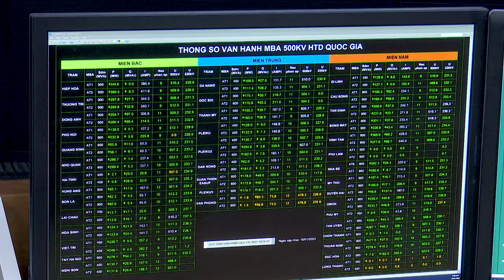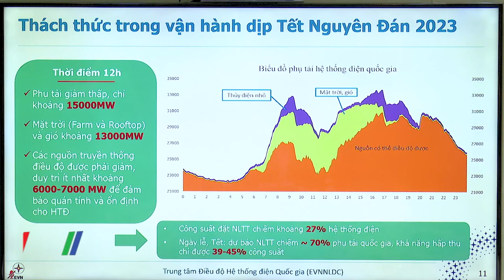Bộ trưởng Bộ Công Thương kiểm tra an toàn phát điện dịp Tết Nguyên Đán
Sáng ngày 19/01/2023 (tức 28 Tết), Bộ trưởng Bộ Công Thương Nguyễn Hồng Diên cùng đoàn công tác đã kiểm tra tình hình quản lý, vận hành, cung ứng điện và chúc Tết tại Tập đoàn Điện lực Việt Nam (EVN)…